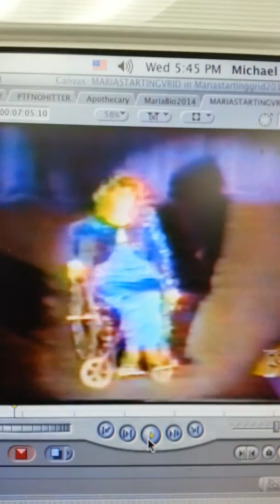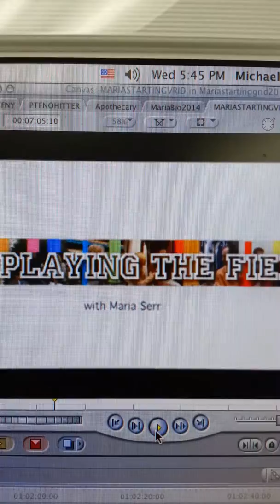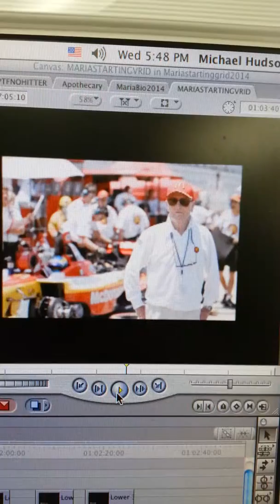Maria spotlight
Rough cut